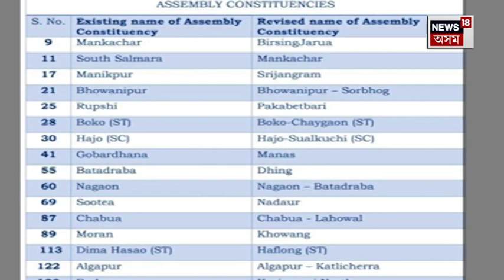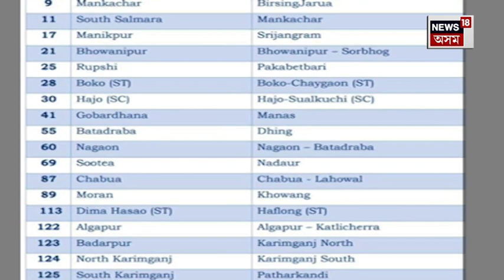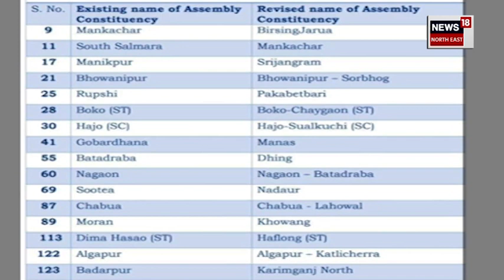Assam Delimitation | নতুন সমষ্টি নিৰ্ধাৰণ প্ৰক্ৰিয়াই ৰুদ্ধ কৰিলে বহু নেতাৰ ৰাজনৈতিক জীৱন | N18V